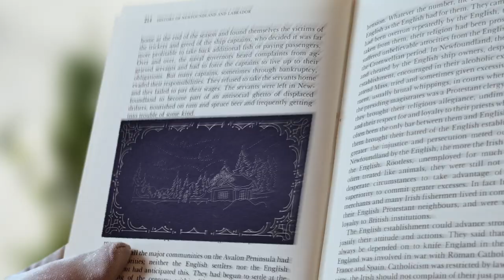The Peak of Christmas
A magical story awaits...

Feel the enchantment and radiance of twinkling lights, the calm echo of the snow and the joy of witnessing real reindeer – only here at Vancouver’s North Pole.